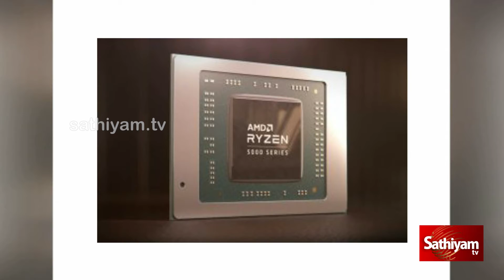ஒரு சிப் இன்றைய உலகை தீர்மானிக்கிறது பாகம் 02|sathiyam tv